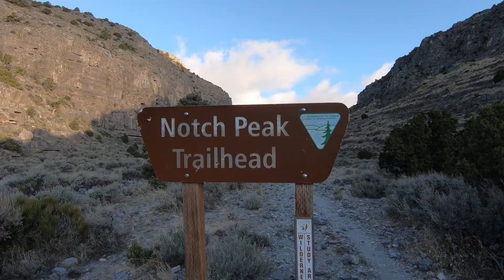Notch Peak Hike May 2020